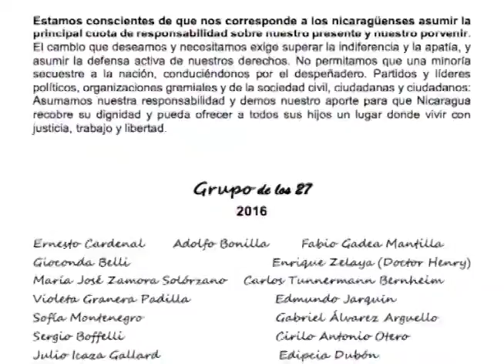Grupo de 27 presenta manifiesto que exige elecciones libres